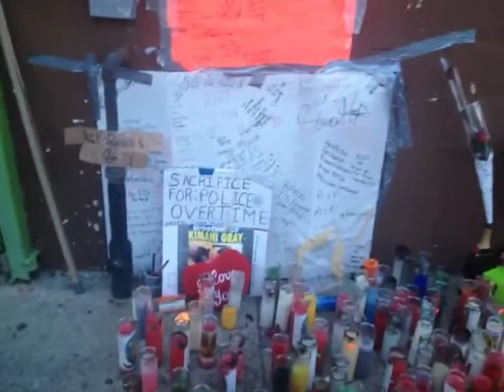kimanigray brooklynprotest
Recorded live from United States, New York, Brooklyn on my iPhone on 3/26/13 at 6:48 PM EDT - Captured Live on Ustream with the Ustream Mobile App